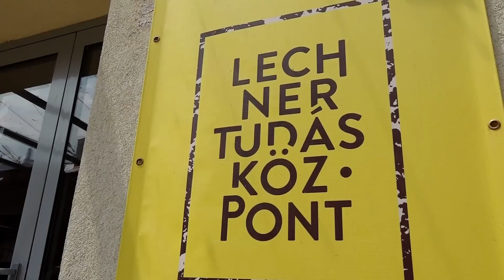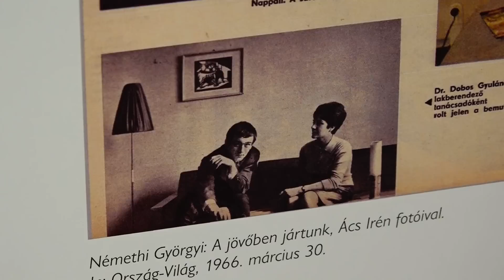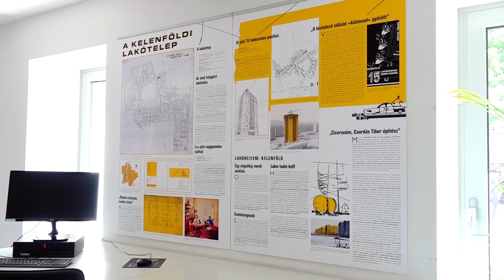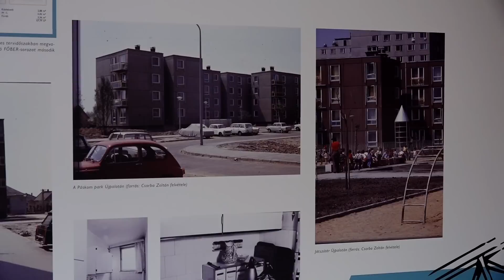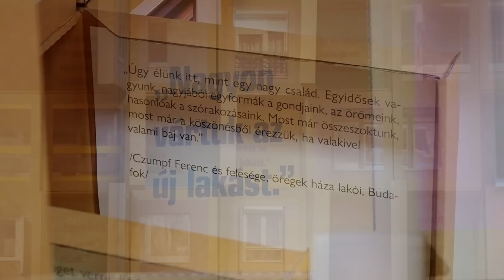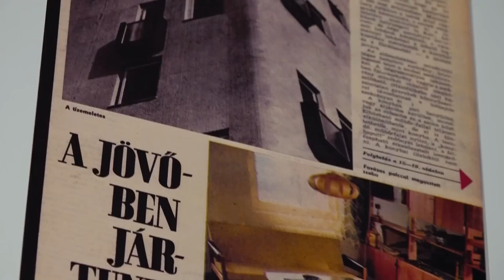Lakótelepek ideje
Budapest lakótelepépítési korszakát idézi fel a Lechner Tudásközpont kiállítása.